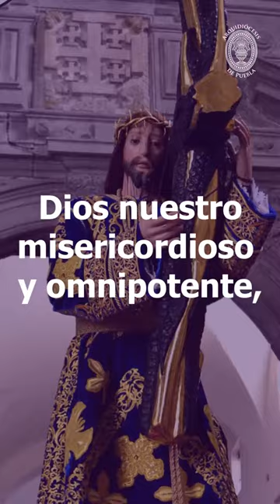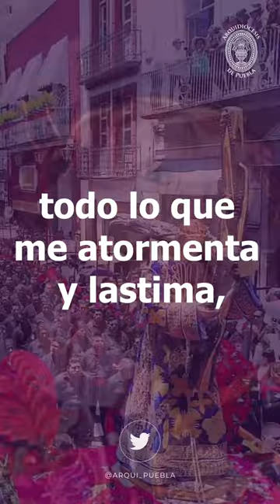Oración a Jesús Nazareno - Primer Viernes de Cuaresma - Arquidiócesis de Puebla